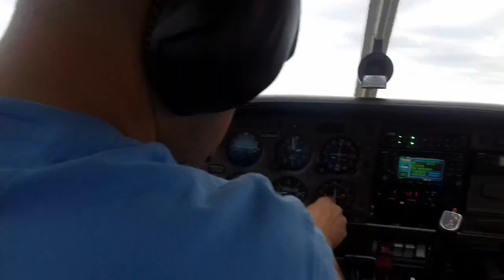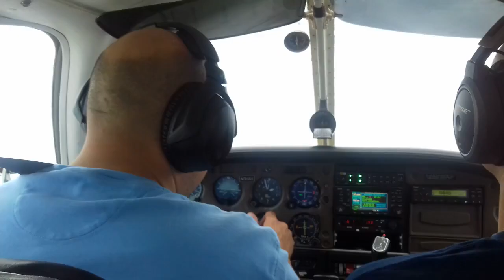Houston to Galveston